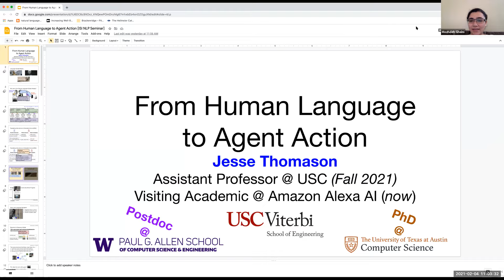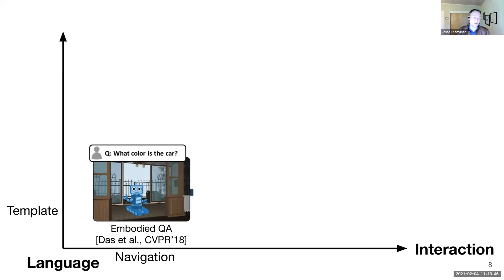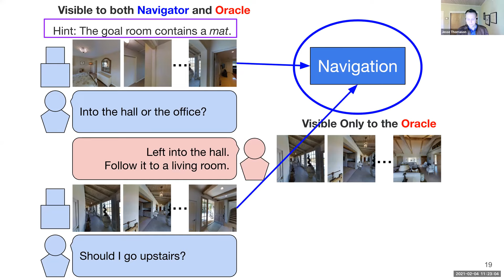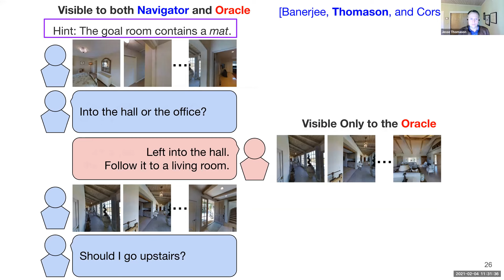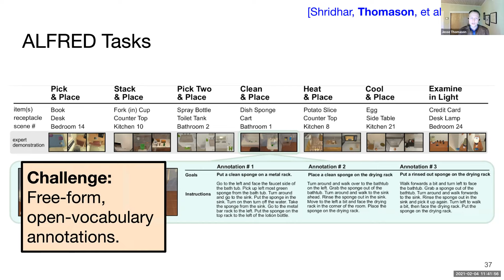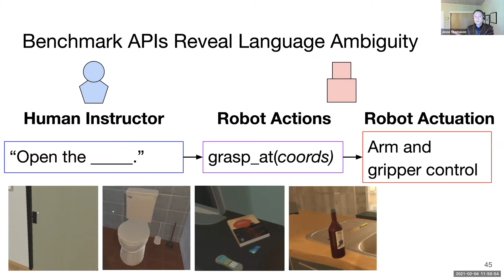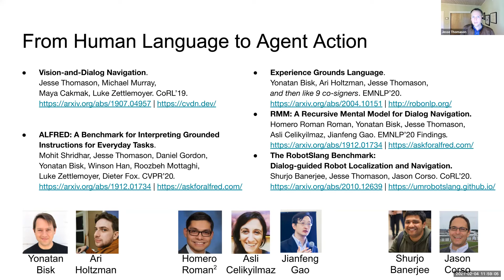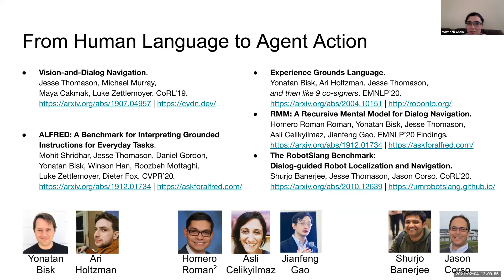From Human Language to Agent Action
Speaker: Jesse Thomason

Abstract:
There is a usability gap between manipulation-capable robots and helpful in-home digital agents. Dialog-enabled smart assistants have recently seen widespread adoption, but these cannot move or manipulate objects. By contrast, manipulation-capable and mobile robots are still largely deployed in industrial settings and do not interact with human users. Language-enabled robots can bridge this gap---natural language interfaces help robots and non-experts collaborate to achieve their goals. Navigation in unexplored environments to high-level targets like "Go to the room with a plant" can be facilitated by enabling agents to ask questions and react to human clarifications on-the-fly. Further, high-level instructions like "Put a plate of toast on the table" require inferring many steps, from finding a knife to operating a toaster. Low-level instructions can serve to clarify these individual steps. Through two new datasets and accompanying models, we study human-human dialog for cooperative navigation, and high- and low-level language instructions for cooking, cleaning, and tidying in interactive home environments. These datasets are a first step towards collaborative, dialog-enabled robots helpful in human spaces.

Speaker Bio:
Jesse is starting as an Assistant Professor at the University of Southern California in fall 2021, and is currently hanging out at Amazon Alexa AI for a year. Recently, he was a postdoctoral researcher working with Luke Zettlemoyer at the University of Washington. His research focuses on language grounding and natural language processing applications for robotics (RoboNLP). Key to this work is using dialog with humans to facilitate both robot task execution and learning to enable lifelong improvement of robots’ language understanding capabilities. He has encouraged work in RoboNLP through workshop organization at NLP, robotics, and vision conference venues.